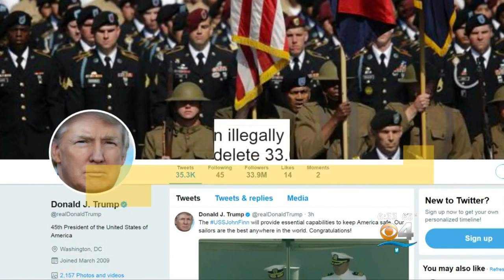White House Grapples With Russia, Health Care Snags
CBS4's Brooke Silva-Braga Reports